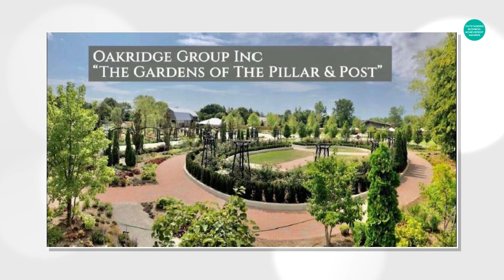Hamilton Chamber 2023 Business Achievement Awards | Large Business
Client: Hamilton Chamber of Commerce
Location: Hamilton, Ontario
Description: The Hamilton Chamber of Commerce 2023 Business Achievement Awards honored some of the amazing businesses and organizations in the Hamilton area!